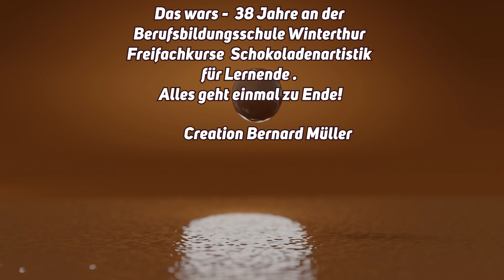38 Jahre Freifachkurse Schokoladenartistik für Lernende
Kurse für Lernende Schokolade Schaustücke an der Berufsbildungsschule Winterthur.